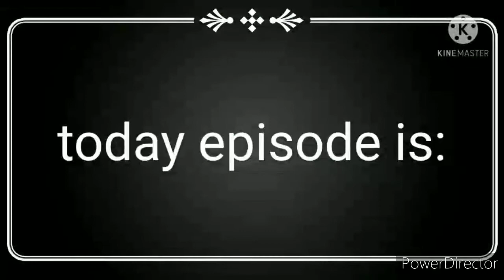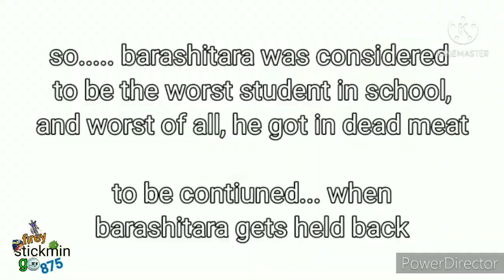barashitara gets dead meat and held back (Full Movie)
plot part 1: professor pig and easter bonnie make another behavior card day by henry stickmin edition, which is toppat king is graduated, but revenged is dead meat!

plot part 2: after barashitara gets dead meat, barashitara is now going to held back where 6 grade!

happy easter day!🐇🥚